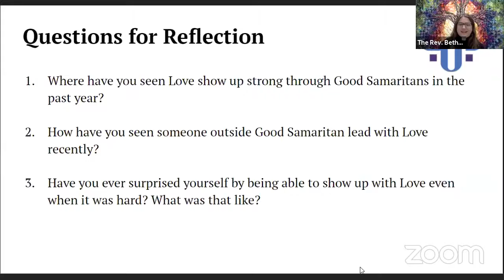We come back for each other because Love comes back for us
Sermon by The Rev. Beth Scriven for the Twenty-Fifth Sunday after Pentecost